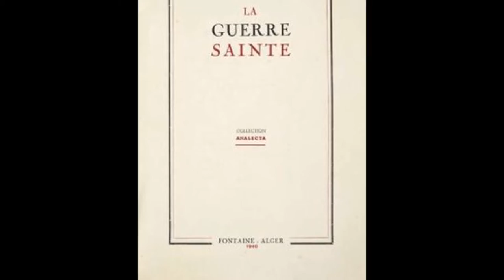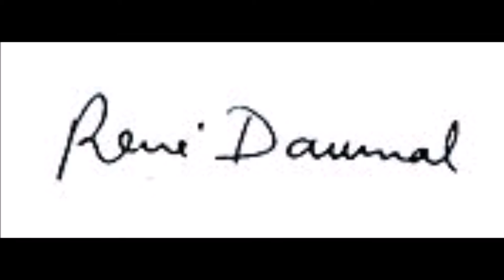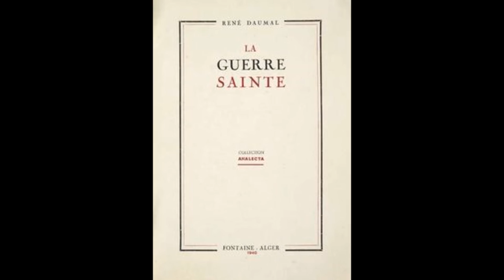La Guerre Sainte, René Daumal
lu par Cyprien